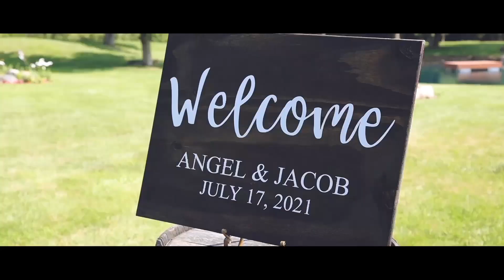Weddings with Goodboy Multimedia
Let us capture your wedding day! We provide the following services:

- Photography
- Videography
- DJ
- Photobooth
- 360 Booth
- Live Streaming